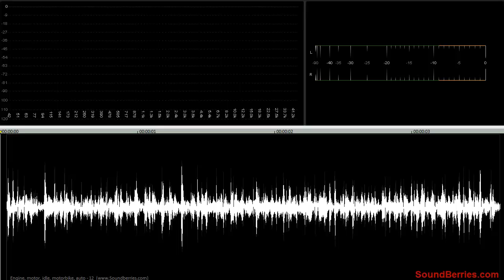🎧 Engine, motor, idle, motorbike, auto - 12 LOOPED SOUND EFFECT